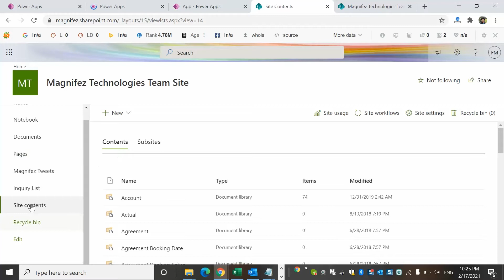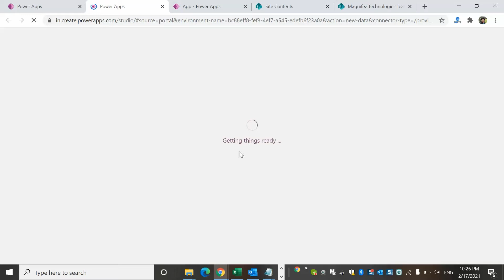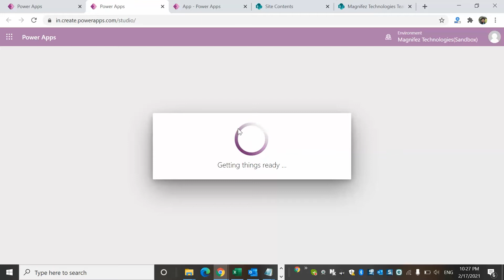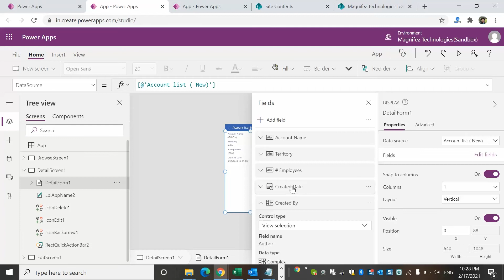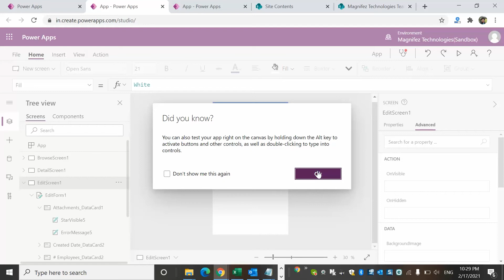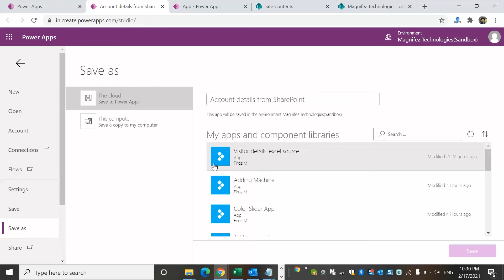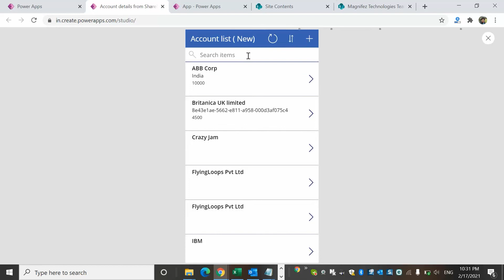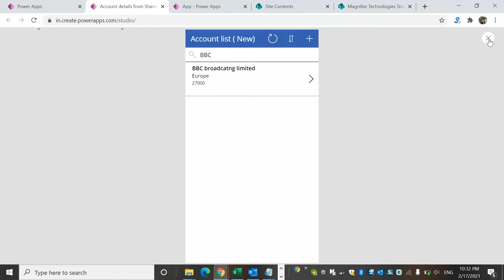Create a PowerApps app for SharePoint Lists | Create PowerApps step by step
Check our Dynamics 365 Courses on;

Thanks,

Team D365 Academy